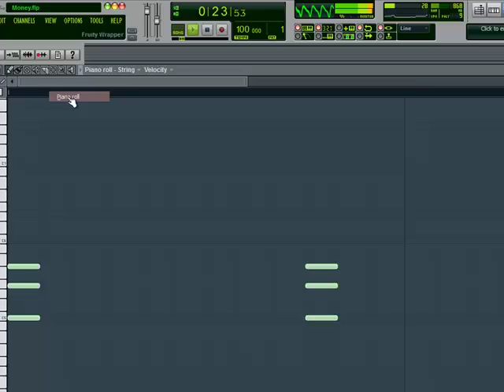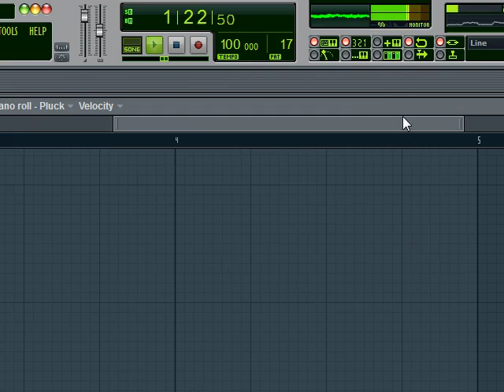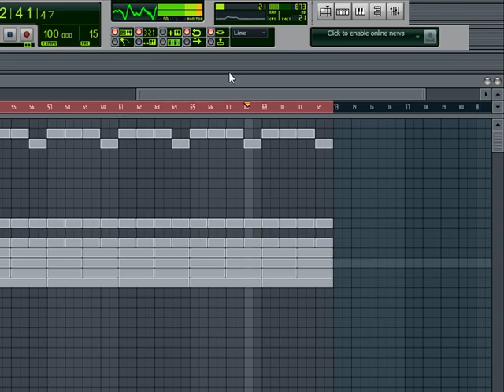Money Box Riddim......FL Studio Remake.